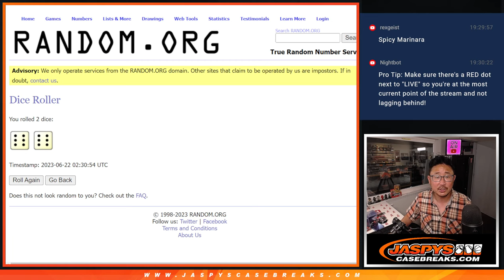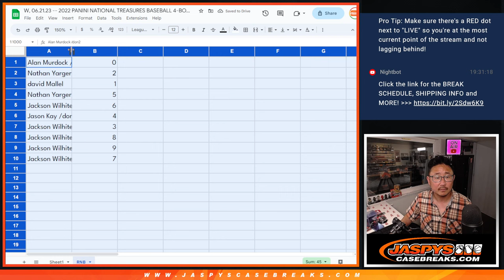RNB -- W, 06.21.23 -- 2022 PANINI NATIONAL TREASURES BASEBALL 4-BOX CASE BREAK #50 *PYT*